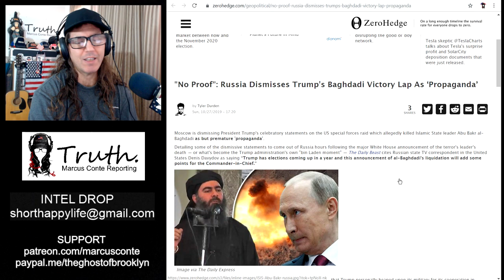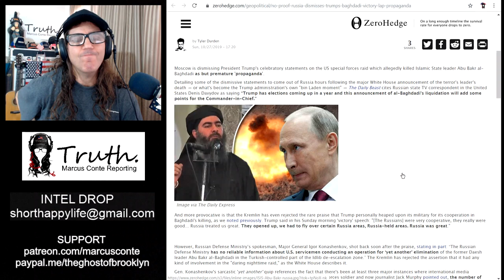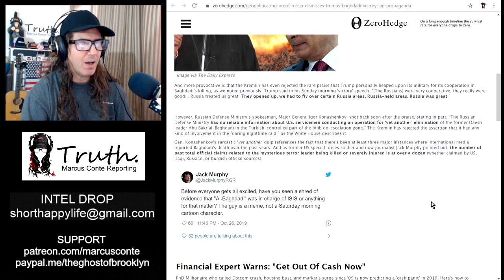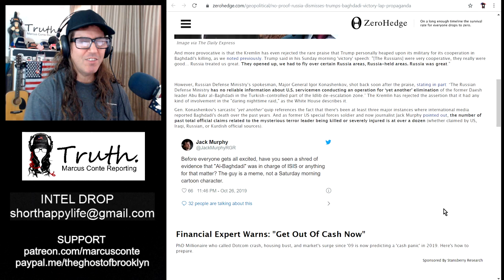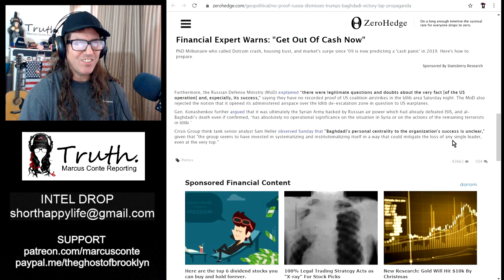Russia Says "No Proof" ISIS Leader Baghdadi Was Killed